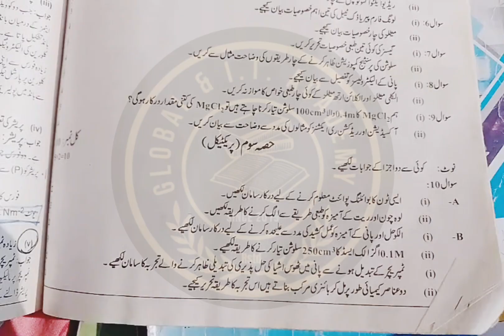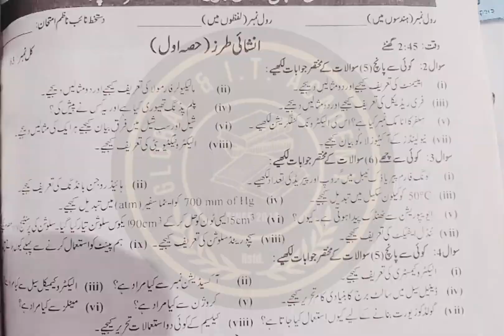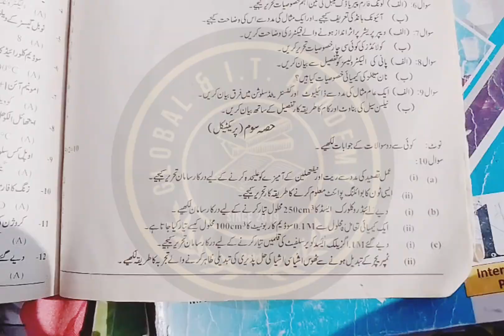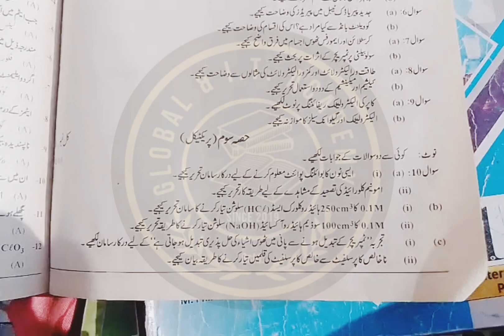Chemistry 9th in Urdu |past papers| 2022 to 2023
assalamu alaikum
I provide you

 chemistry 9th

 past papers

in Urdu language

 these are very helpful for the Urdu medium students in the viral board exams of 2024 I provide you the past papers of 2022 to 2023 because these papers have the short questions and long questions that are very helpful and worry and formative for the final board exams of 2024 hopefully you will get the more information from this papers thanks for watching